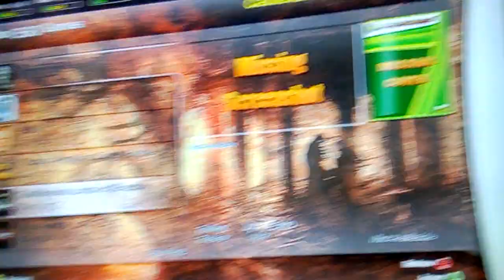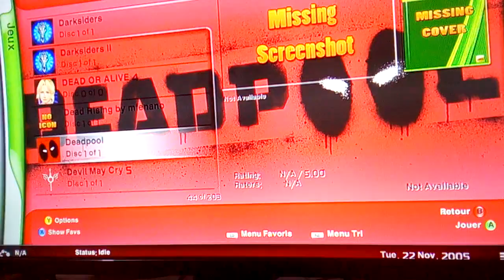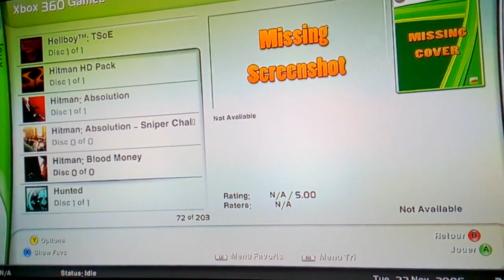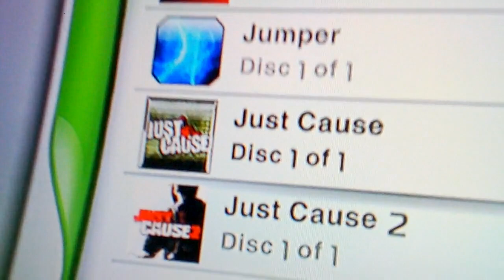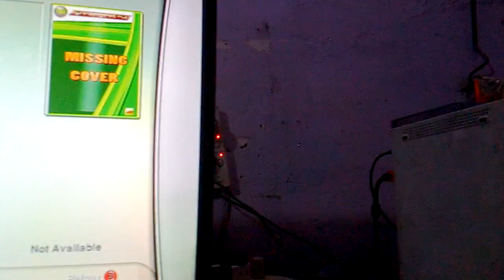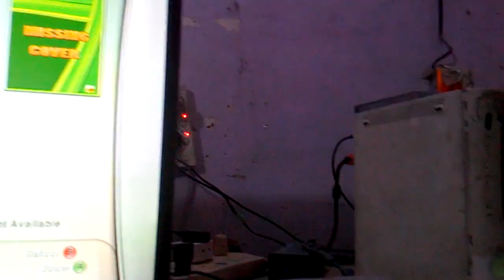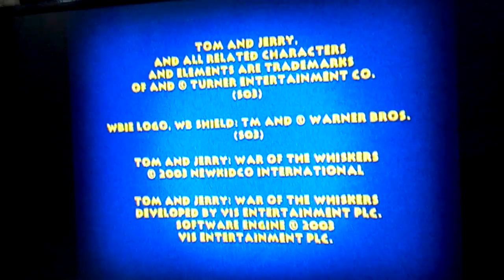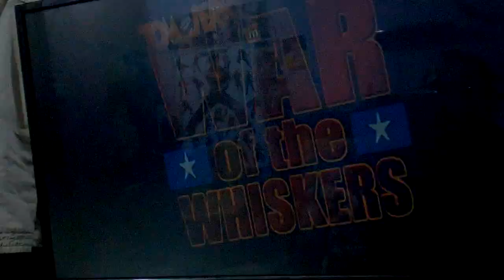افضل العاب الاكس بوكس 360